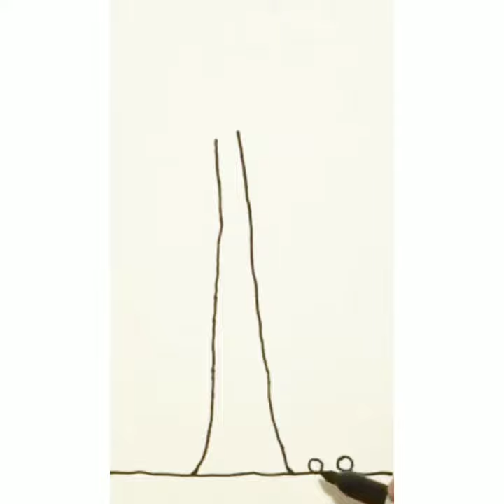How to draw a redwood Tree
In this video you will learn to how to draw redwood trees. It is how to draw a redwood tree step by step drawing tutorial.

This video is edited from a video that was created by a channel its link is below.